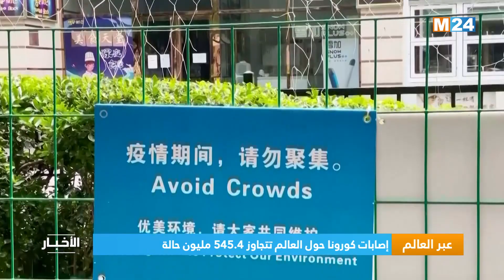عبر العالم.. إصابات كورونا حول العالم تتجاوز 545.4 مليون حالة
تجاوز إجمالي حالات الإصابة المؤكدة بفيروس كورونا حول العالم، صباح اليوم الأربعاء، حاجز 545.4 مليون حالة، بحسب آخر الإحصائيات العالمية.

لمتابعتنا

لتحميل التطبيق